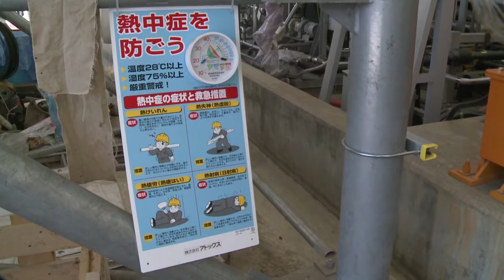Detienen trabajos en Fukushima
El sistema de descontaminación de agua radiactiva en la central nuclear de Fukushima se detuvo de nuevo este viernes tras saltar una alarma.